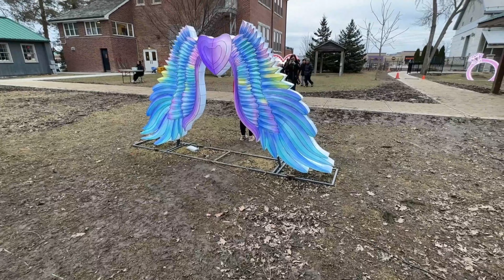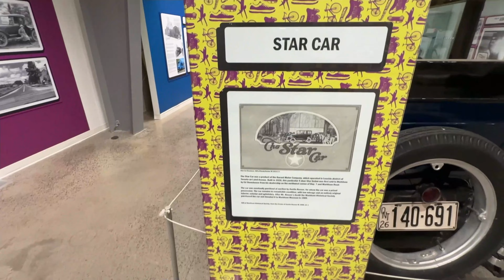CHINESE NEW YEAR 2024 || LUNAR YEAR 2024 TORONTO || LUNAR LIGHTS 2024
Welcome to @Lifelensbyyasir 🌟
Life's a journey, and I'm thrilled to have you along for the ride! 🌟